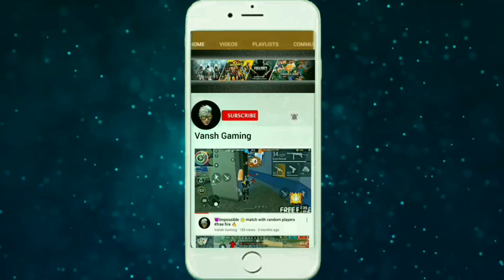Amazing 🔥 Tricks 🎁 Gameplay Free Fire ✔️ Highlights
It's motivates me to make more awesome video ❤️🥰

free fire br ranked update
free fire br ranked bronze to grandmaster
free fire br ranked hidden places
free fire post
free fire best tricks
raistar vs gyansujan
free fire solo
free fire CS rank match
free fire br ranked gameplay
free fire br ranked heroic
free fire br ranked character combination
free fire br ranked tips and tricks
free fire br ranked lag fix
free fire br ranked update today
free fire br ranked live
solo br ranked push trick
solo br rank push character combination
solo br rank push
solo br rank push gameplay
solo br rank
solo br rank push tricks in Free Fire
br rank season kab change hoga
br rank character skill